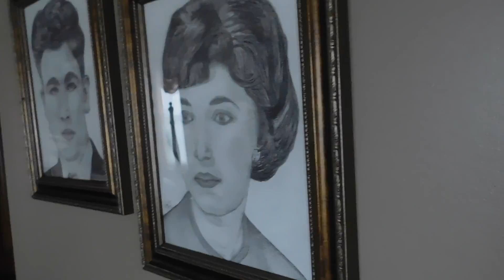Paul and Trudy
We will miss you grandpa ❤